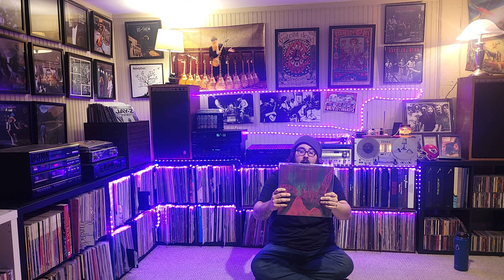Music Anniversarie Of January 20th.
Trying something new.  Gonna pick a handful of anniversaries about bands or albums or musicians.  Let me Know What you guys think